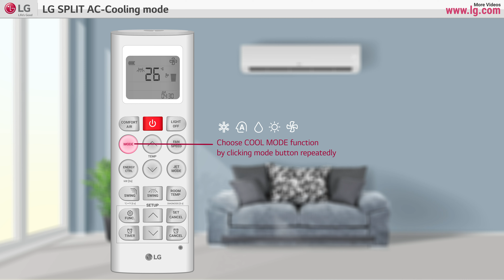[LG Split AC] - Cooling Modes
Welcome to our ultimate guide on mastering the cooling modes on your LG Split AC! 🌬️❄️

In this video, we'll walk you through each cooling mode available on LG Split Air Conditioners, helping you get the most out of your appliance. Whether you're looking to cool down quickly, maintain a steady temperature, or save on energy costs, we've got you covered.

What You'll Learn:
🔹 Overview of all cooling modes
🔹 How to switch between modes
🔹 Best practices for each mode
🔹 Energy-saving tips

Cooling Modes Covered:
Cool Mode - Standard cooling to achieve the desired temperature
Energy Saver Mode - Reduces power consumption while maintaining comfort
Dry Mode - Removes excess humidity without significant cooling
Fan Mode - Circulates air without cooling
Sleep Mode - Adjusts the temperature for comfortable sleep
Why Choose LG Split AC?
LG Split Air Conditioners are known for their efficiency, reliability, and advanced features. With multiple cooling modes, you can customize your comfort to match any situation.

Check Different Cooling modes in LG Inverter Split AC

Refer our channel below playlist to know more about different LG Air Conditioner Features and Troubleshooting Guide: